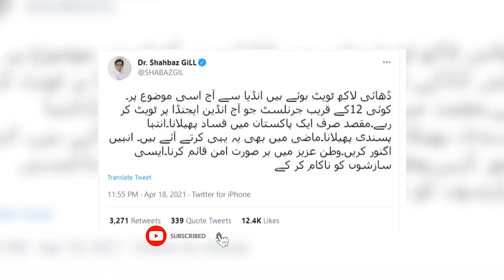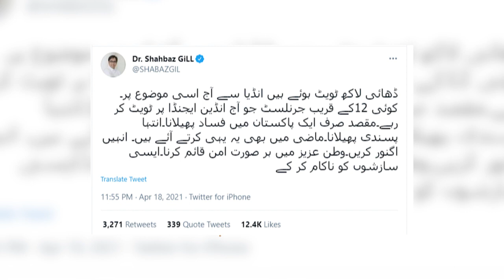ٹی ایل پی کے احتجاج کا بھارت کی جانب سے سوشل میڈیا پر ملک دشمن پروپیگنڈہ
علی زیدی کی جعلی آڈیو کے پیچھے کون تھا؟

Tehreek Labbaik issue was a difficult task for the Punjab and Federal Government to manage. During the dharna and operation, a lot of misinformation was spread via social media and some accounts were being operated from abroad. How the sensitive issue was threatening Pakistanis and Muslims. Federal Minister Ali Zaidi was spoofed by an audio message, he. Discussed details and tells what FIA will be doing and what PM Imran Khan said.